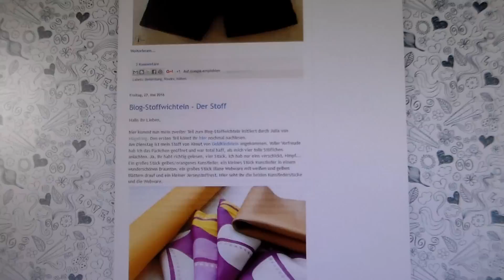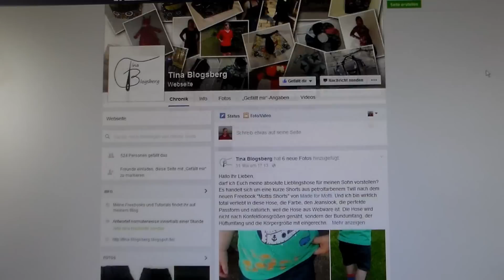Einkaufsbeutel Calliope von Tina Blogsberg nähen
Braucht Ihr noch eine praktische Tasche für den nächsten Einkauf? Sie hat hat die Maße von 42 cm x 38 cm und kann durch geschicktes Falten auf eine Größe von 16 cm x 10 cm verkleinert werden.